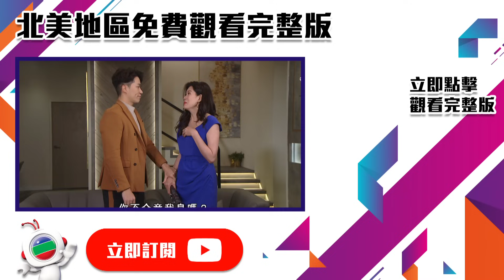愛回家之開心速遞 第2135集｜俾劍魚插 好彩有...｜處境喜劇｜港劇｜爆笑｜劇集｜愛情｜TVB港劇精華｜林淑敏｜許家傑｜張景淳｜呂慧儀｜滕麗名